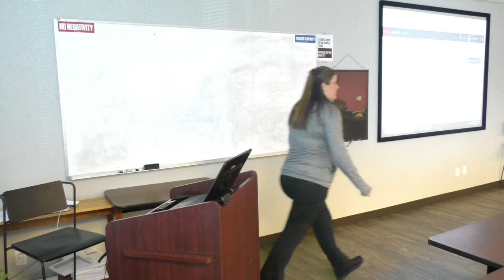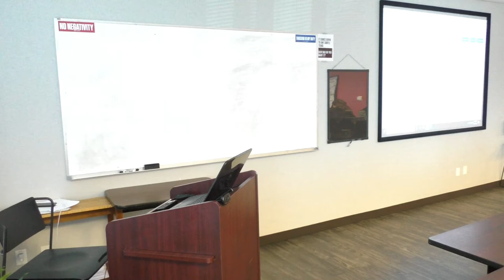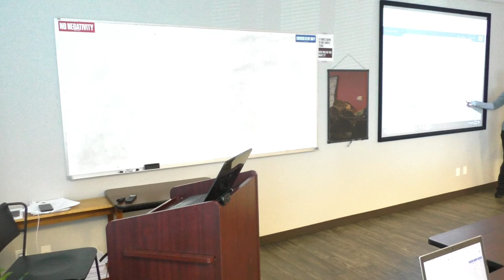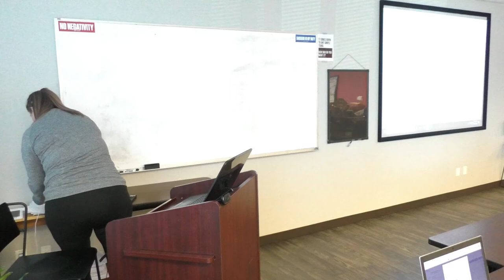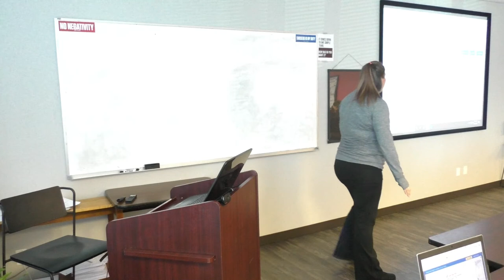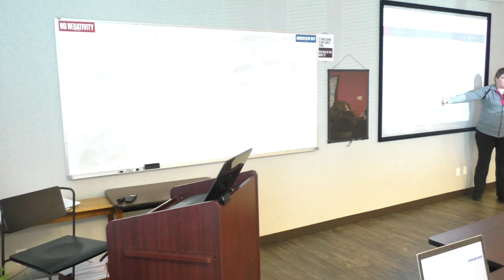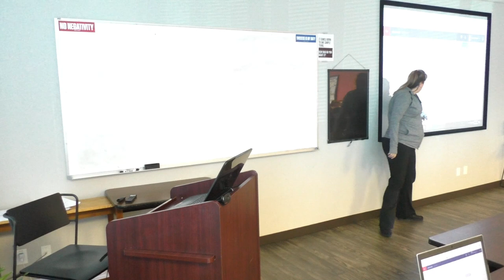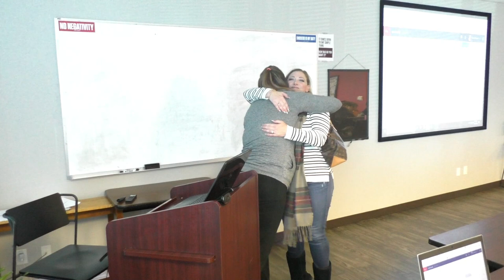DocuSign Class; How to Get Paid@NWMC (*Replacing DotLoop*)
We've moved from DotLoop to DocuSign.  Find out what you NEED TO KNOW so you can GET PAID on your transactions!!